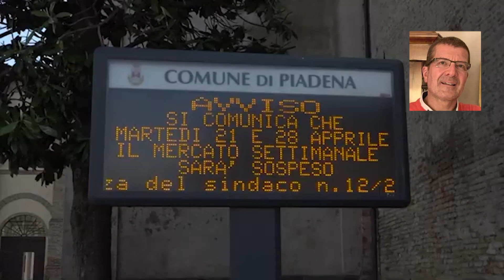Piadena Drizzona, Priori replica alla minoranza: "Noi abbiamo risanato bilancio", 18 luglio 2023